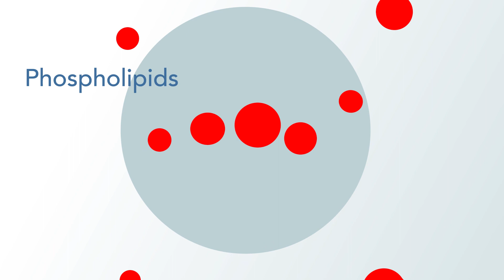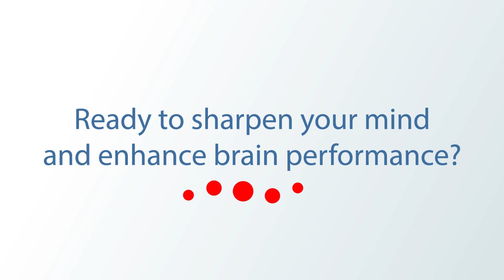Cognizin® A mental edge with one of the world’s leading nootropics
The MD Power Hour has Struck!  Catch it every Monday at 9:15am EST with two of MD's best Ron Harris & Giles Thomas, and sometimes for fun we may just do this LIVE!  And We Did!

Arnold Brazil is next and Team MD is READY MD's coverage is provided by Hi-Tech Pharmaceuticals find out more

With Giles & Jen - where we talk about stuff you will not see in our regular videos! And sometimes, we have guests too!!